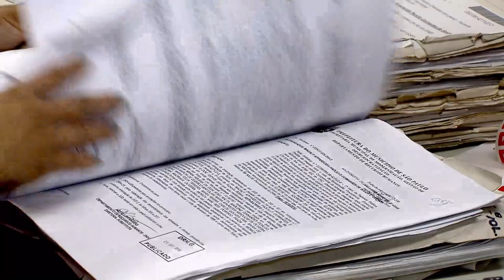Inadimplência por mais de 60 dias não desonera consumidor das mensalidades do plano de saúde 25.08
​​O consumidor que não deseja mais a continuidade do contrato de plano de saúde deve notificar a operadora de forma inequívoca, pois a simples interrupção do pagamento por 60 dias não gera o cancelamento automático do contrato, nem o desonera do pagamento das parcelas que vencerem após esse prazo.
REsp 1595897